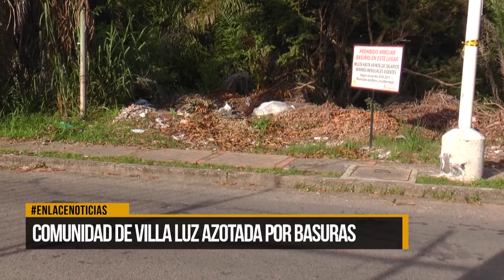Comunidad del barrio Villa Luz azotada por las basuras